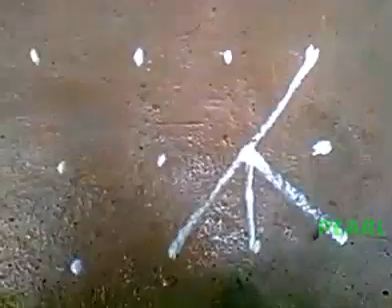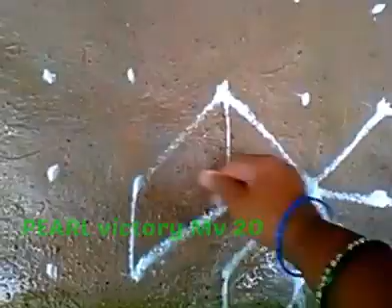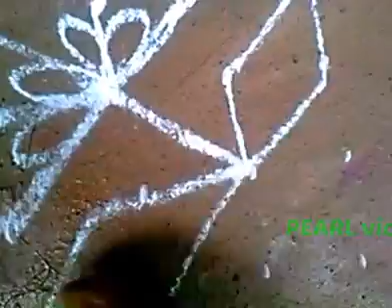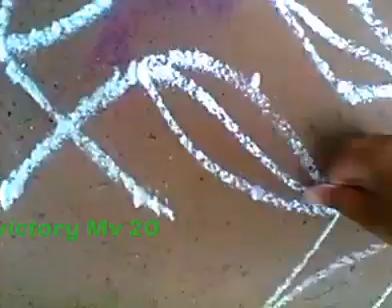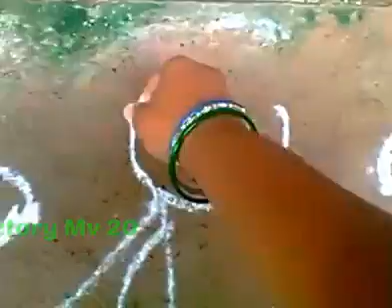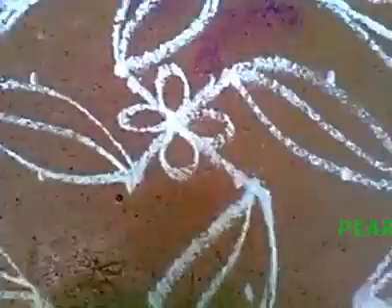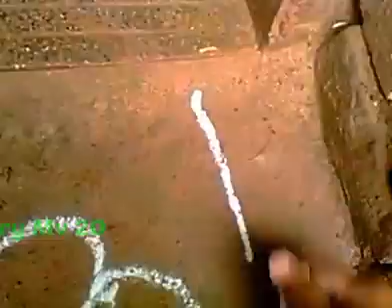Diwali 🎆 / karthigai🪔 deepam special 8×8 dots flower rangoli/poo kolam for beginner/flower muggu